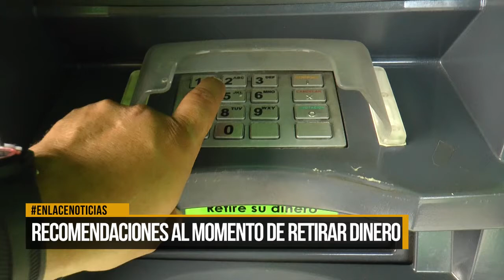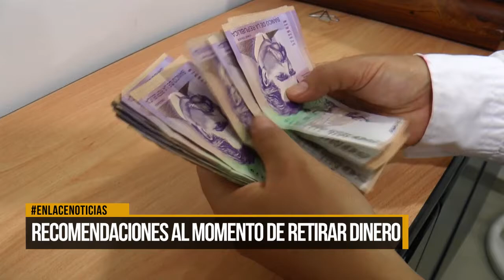Recomendaciones al momento de retirar dinero